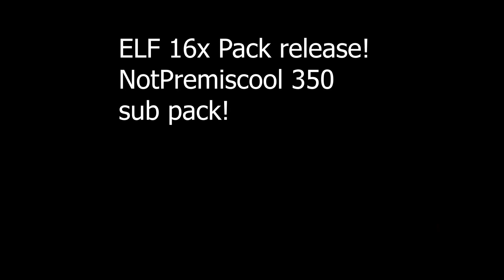ELF 16x pack showcase and release | FPS boost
Today i ,release yet another pack ( my 350sub pack ) elf 16x
its fps boosting /friendly so enjoy

Ign - NqtPremiscool & Tomathoes